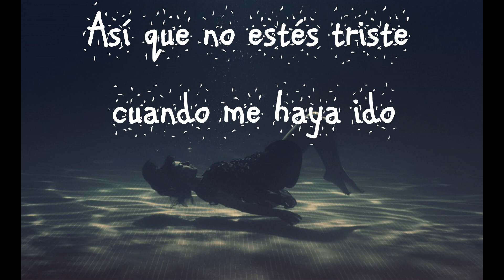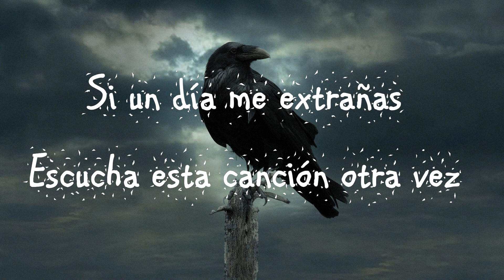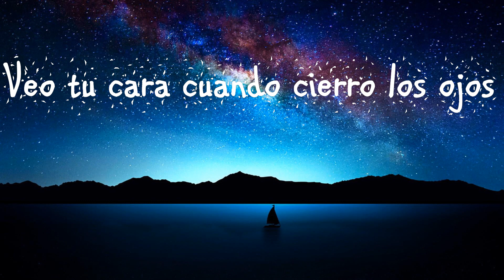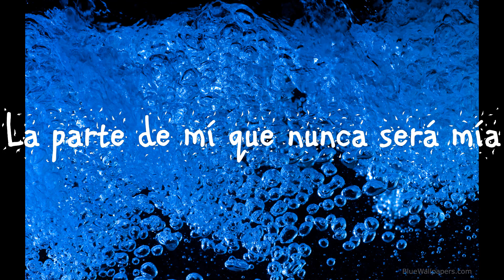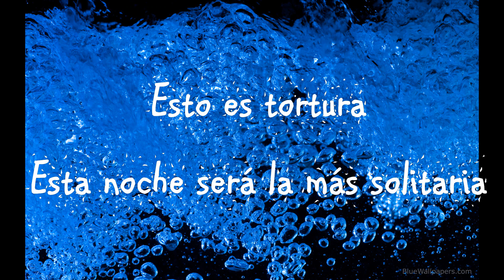Måneskin - The Loneliest - Official Spanish Español SpagnoloTranslation - deaf / sordo 🧏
Mehr erfahren
Mit YouTube Premium ohne Anzeigen anhören
Titel
The Loneliest
Interpret
Måneskin
SME (im Auftrag von RCA Records Label); CMRRA, ASCAP, LatinAutorPerf, Sony ATV Publishing, LatinAutor - SonyATV, UNIAO BRASILEIRA DE EDITORAS DE MUSICA - UBEM, LatinAutor und 5 musikalische Verwertungsgesellschaften
All rights of Music reserved to Måneskin
All rights of Translation reserved to,  O.C.
Special thanks to SME Sony Music Entertainment

Also for deaf / Sordo with  Pictures /Bildern

The photo of The lake Garda are taken by me, Lago di Garda /Riva del Garda Italy today on 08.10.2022.
Very Special thanks to Gelateria e Pasticceria " Flora "  Riva del Garda for the Wlan.

El mas solitario
Serás la parte más triste de mí
La parte de mí que nunca será mía
Es evidente
Esta noche será la más solitaria
eres el oxigeno que respiro
Veo tu cara cuando cierro los ojos
Esto es tortura

Hay algunas líneas que escribí
En caso de muerte, esto es lo que quiero
Es lo que quiero
Así que no estés triste cuando me haya ido
Solo hay una cosa que espero que sepas
te ame tanto
Porque ni siquiera me importa cuánto tiempo me queda aquí
Lo único que sé ahora es que quiero pasarlo contigo, contigo
nadie más aquí

Lo siento, pero tengo que irme
Si un día me extrañas
Escucha esta canción otra vez
Y sigue pensando cuánto mejor me hiciste sentir
Y todas las pequeñas cosas locas que hicimos juntos
Al final, al final, no importa
Si esta noche es la más solitaria

Es evidente
Veo tu cara cuando cierro los ojos47
Esto es tortura

Sigues siendo el oxigeno que respiro